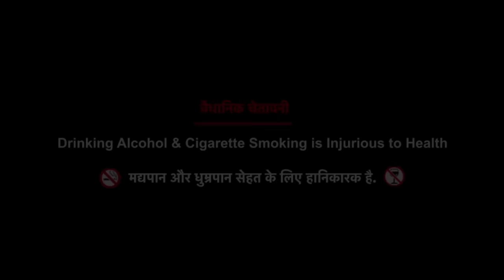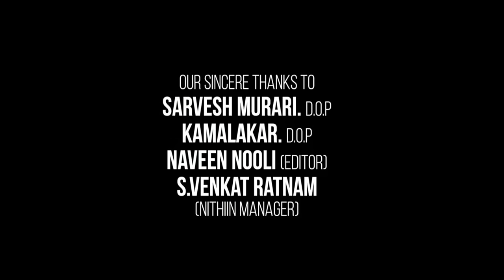Zanjeer Full Movie | Ram Charan | Priyanka Chopra | Sanjay Dutt | Prakash Raj | Review & Fact 1080P